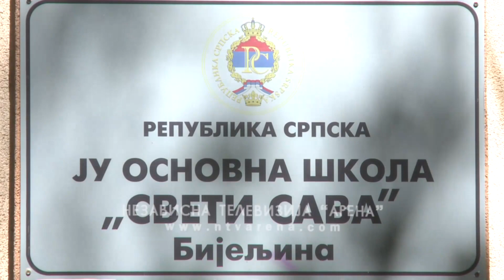Bivši učenik bijeljinskoj školi poslao poklon iz SAD